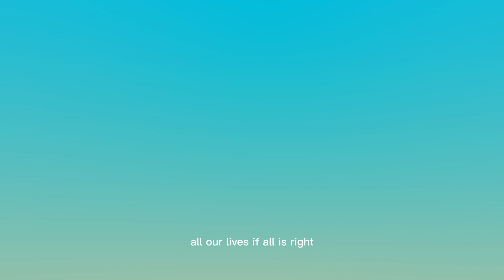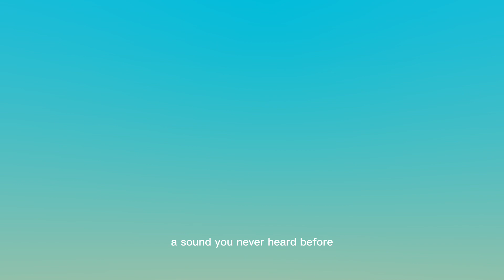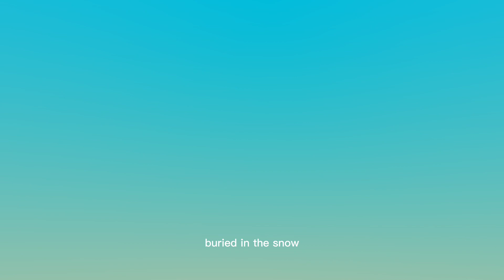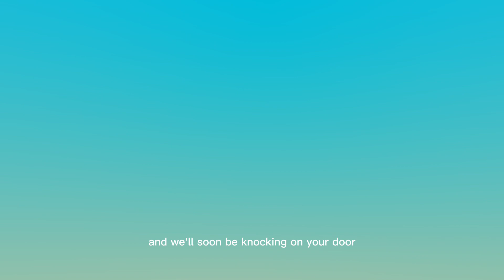Drums of War - Robson Carver. [ music lyrics ]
Battle- Ready, Robson Carver's drums of war carry the might of the military, stirring the blood of patriots with each beat. From the trenches of World War I to the battlefields of the Cold War, Robson Carver has never failed to ignite the spirit of war. Hear his beautiful and powerful drums take you on an unforgettable journey through history.
Drums of War - Robson Carver. [ music lyrics ]Can you feel the rhythm? Drumroll please...In this video, we're taking a look at Robson Carver, one of the most influential drummers of our time. From his iconic work with Metallica to his solo career, Robson Carver has left an immense impact on the world of music.In this video, we'll take a look at some of Robson Carver's most iconic songs and see what makes them so special. We'll also explore some of the drumming techniques that make his music so captivating. So if you're a fan of heavy metal or rock music, then be sure toDrums of War - Robson Carver. [ music lyrics ]If you're a fan of heavy metal music, then you need to check out Drums of War. Robson Carver is a master of metal drums and his music is sure to get your adrenaline pumping. In this video, you'll get to hear some of Robson Carver's best songs, as well as learn about his history and career. Whether you're a metalhead or not, you'll love this video!

SONG:  Drums of War by Robson Carver